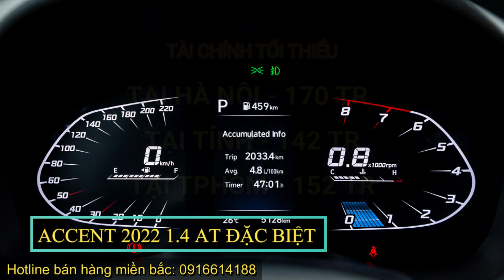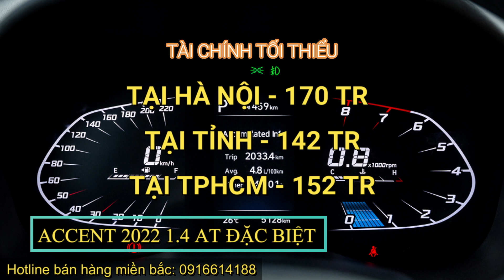✅ Thay đổi mức giá Accent tháng 1 | Giá xe Accent 2022 mới nhất | lăn bánh Accent 2022 | oto8s.com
GIÁ XE ACCENT 2021 ÁP DỤNG THÁNG 1/2022
🚖 𝗛𝘆𝘂𝗻𝗱𝗮𝗶 𝗔𝗰𝗰𝗲𝗻𝘁 🚖
+ Bản 1.4 MT Base : 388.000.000
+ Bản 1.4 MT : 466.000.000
+ Bản 1.4 AT tiêu chuẩn : 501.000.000
+ Bản 1.4 AT đặc biệt :  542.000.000